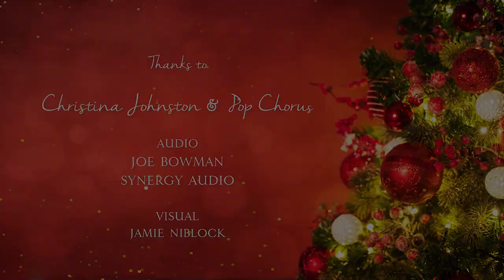Bubbles and Baubles- a festive concert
Sit back, relax and enjoy our fabulous festive concert.

Starring Christina Johnston & Pop Chorus choir.

Recorded live at Wherstead Park mansion.

Light your candles, pour yourself a glass of something festive and enjoy the beautiful music and voices of Christina and the Pop Chorus Choir.

Audio: Synergy Audio
Cameras: Jamie Niblock

All filming has taken place in a Covid secure venue adhering to all current government guidelines.

A portion of the ticket sales from this event will be donated to Children in Need and The Samaritans.